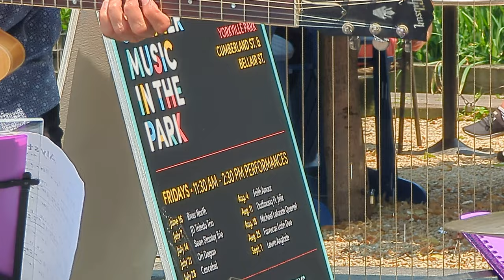James Brown Trio Toronto Yorkville Summer Music in the Park